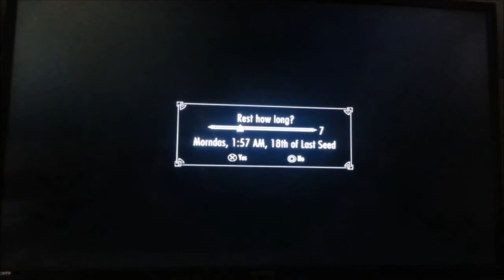Bee Plays: Skyrim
After a little over 2 months of crappy data and sectional dividing, this video is finally released!

Now to bother kbahl with another part soon

fuck kbahl